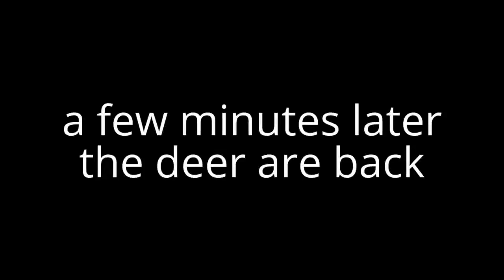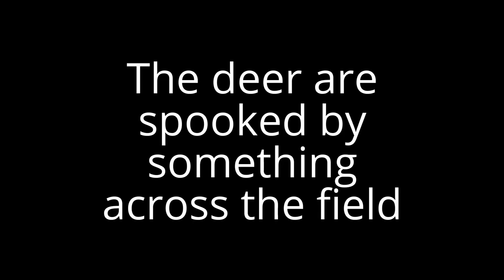ATN X-Sight: Hogs and Deer (Actual Footage)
Video footage recorded with ATN X-Sight HD Day/Night Riflescope.